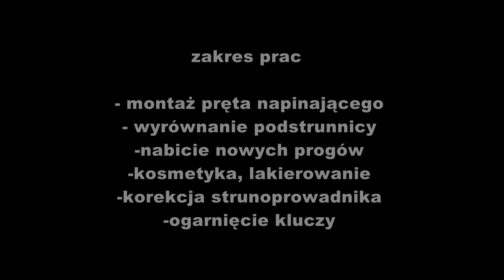Naprawa gryfu gitary BASTON